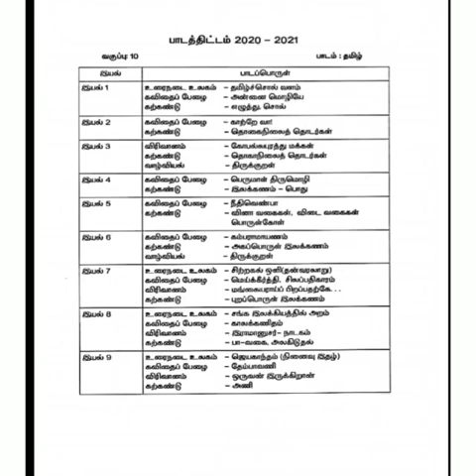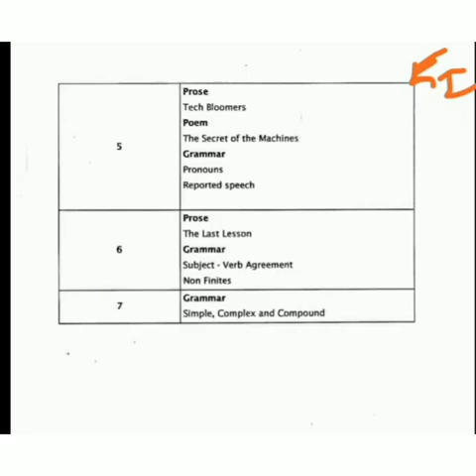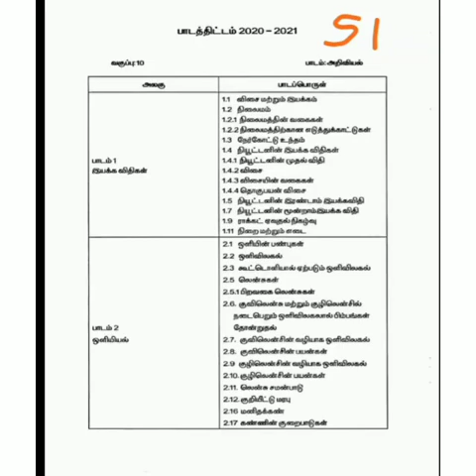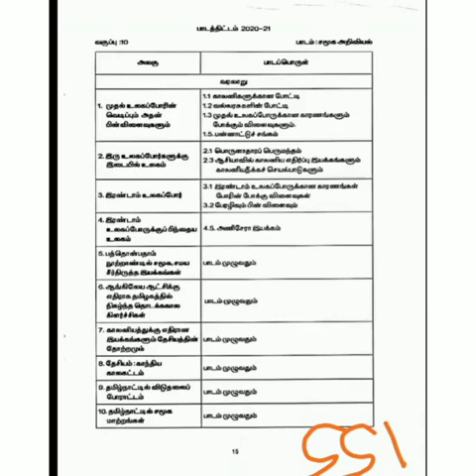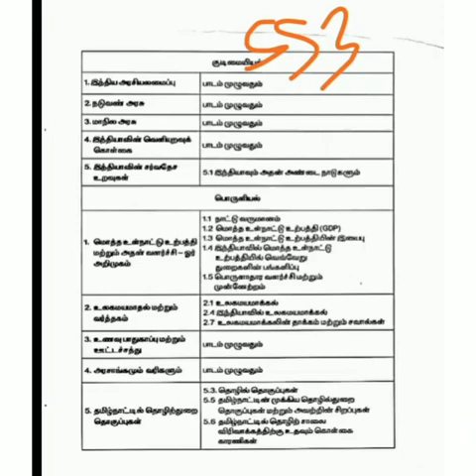State board SSLC reduced Syllabus... All subjects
10th reduced syllabus for tamilnadu stateboard